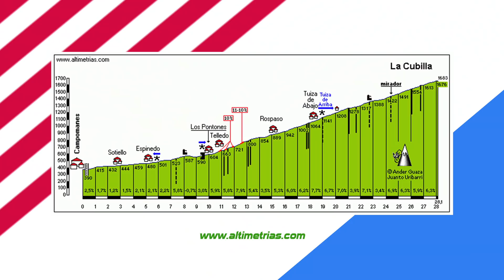LA CUBILLA | ETAPA 16 LAVUELTA | ¿El mejor puerto de Asturias?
Hermosa subida, con 28km desde Campomanes, disfrutando de unas vistas de escándalo, y unas rampas para todos los públicos.

CROWN SPORT NUTRITION:
Barritas de sabatinos ricos
Geles con gasolina para el turbo
Recovery (bendito)
Isotónico (fresquisimo)

Canon M3
GoPro Session 5
GoPro 7 Black
Xiaomi Mijia 4K (gearbest) y (amazon)
Iconntechs IT
DJI Spark

NUESTRO MATERIAL
Bkool smart pro2
Bkool go
Para el culete
E. Zapatillas MTB
J. Zapatillas MTB
E. Zapatillas Road: Northwave Xtreme
J. Zapatillas Road
E. GPS
J. GPS
Soporte Bici Reloj
E. Pedales MTB
J. Pedales MTB
E. Pedales Road
J. Pedales Road
Cinta Manillar
Luz trasera y cabeza
Luz delantera Nocturna
J. Rodillera
E. Potencia MTB
J. Cubiertas MTB